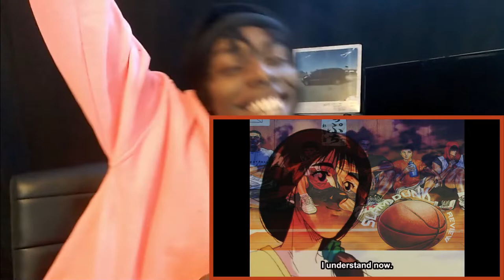Sun Up To Sun Down..| SLAM DUNK | Episode 11 | REACTION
SLAM DUNK a new sport anime that i will be watching on the channel...HOPE YALL ENJOY!